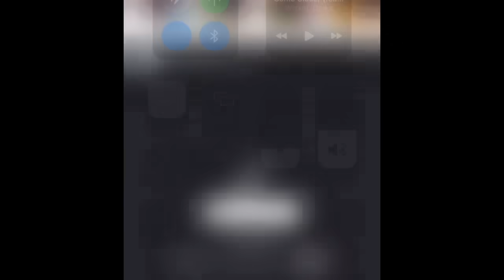Portable drops Emotional tribute Song for Mohbad Death as he Attack Sam Larry and Naira Marley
Mohbad and Bella shmurda
Naira Marley and zinoleesky
Mohbad new song